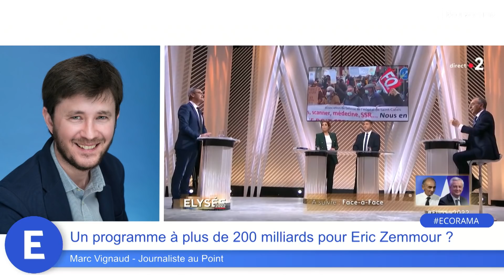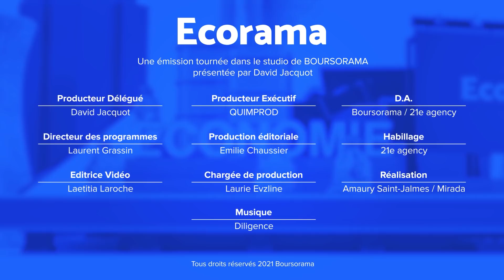Un programme à plus de 200 milliards pour Eric Zemmour ?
C'était un débat attendu entre Eric Zemmour et le ministre de l'Economie Bruno Le Maire. Baisse de la CSG, suppression des dépenses sociales destinées aux étrangers, financement du programme du candidat d'extrême droite : les passes d'armes ont été nombreuses hier soir sur France 2. Les explications de Marc Vignaud, journaliste au Point. Ecorama du 10 décembre 2021, présenté par David Jacquot sur Boursorama.com